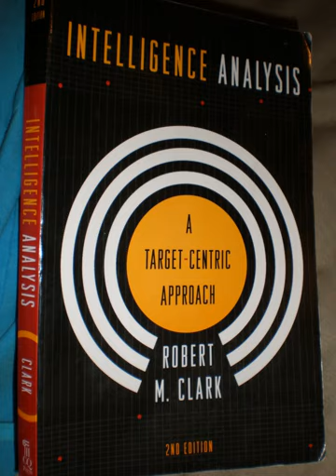Intelligence cycle (target-centric approach) | Wikipedia audio article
00:00:37 1 Target-centric analysis
00:00:47 1.1 Intelligence process
00:05:40 2 Creating the model
00:05:49 2.1 Models in intelligence
00:06:25 2.2 Sources of intelligence information
00:07:37 2.3 Populating the model
00:08:32 3 Organizational analysis
00:09:44 4 Applications of the target-centric approach to intelligence
00:11:25 5 Criticisms

- Socrates

SUMMARY
The target-centric approach to intelligence is a method of intelligence analysis that Robert M. Clark introduced in his book "Intelligence Analysis: A Target-Centric Approach" in 2003 to offer an alternative methodology to the traditional intelligence cycle.  Its goal is to redefine the intelligence process in such a way that all of the parts of the intelligence cycle come together as a network.  It is a collaborative process where collectors, analysts and customers are integral, and information does not always flow linearly.